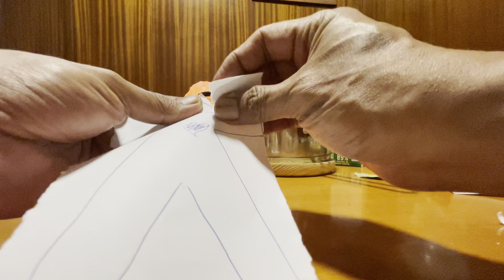II parte de un trabajo para potenciar la suerte en cuestiones detrabajo- Personalizado📞34-603532649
Escuchen por favor cada cosa que digo, no doy consejería y menos por mensajes o comentarios.

Trabajos personalizados! 70 euros. Lectura 50 euros.

70 a veces más euros el trabajo,  50 euros la de lectura de tarot o póker  (tres preguntas de si o no) todo es por whatssup y su videoconferencia)
Pide el tuyo… previo pago, al whatssup:
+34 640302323